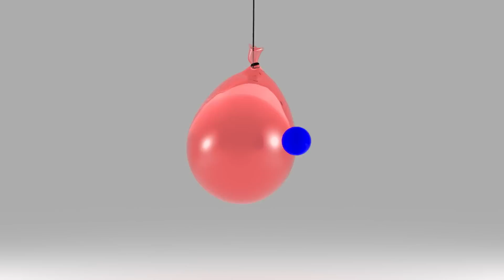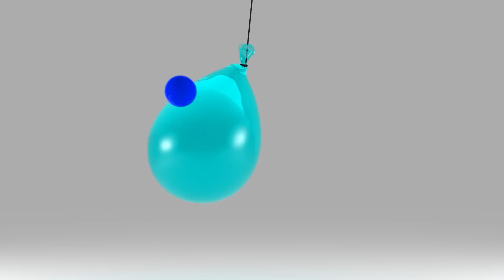Learn Colors Soft Toys Surprise Eggs For Kids With COLOR WORLD VIDEOS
Start learning the colors kids with color softtoys like the color rubber duckies, surpriseeggs, and more! There are many ways to learn colors on Color World.

About Color World
Dive into the colorful depths of Color World, where learning colors is taken to a new level! Learning colors within Color World is not only eye pleasing, but effective! You're children will learn colors in a variety of ways, with colors balls, color trucks, color cars, color kids toys and more. Learning has now become interactive more than ever, with beautiful rendered 3d animations that make learning colors fun and efficient. Color in different landscapes and kids toys, or sing a long to catchy colors songs.